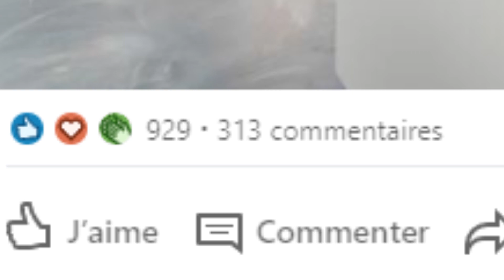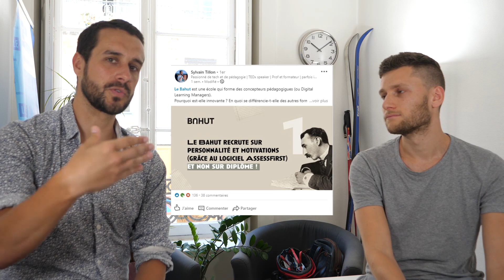Lempod, Alcapod, Podawaa, Le clap. Les PODS, fausse bonne idée ? By Sylvain Tillon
Les pods sur LinkedIn, fausse bonne idée ? 🤔
Un bon moyen de multiplier par 10 sa visibilité, mais à quel prix !? 🙈
J'ai invité Sylvain Tillon à échanger sur les limites et bonnes pratiques issues des pods.
Je sais, nos têtes sont floues, c'est le contenu qui compte ! 😅

"T'es sympa mais c'est quoi encore ce truc ???"

Pod [nm] : regroupement de personnes dans lequel chaque membre va venir liker et/ou commenter les publications des autres membres afin de titiller l'algorithme du réseau social en question pour augmenter la visibilité du post.

Cela se fait souvent via WhatsApp Inc., Slack, Teams ou encore la messagerie privée du réseau concerné.

Et ça fait un bail que ça existe !

Depuis quelques temps, des outils sont disponibles sur LinkedIn pour le faire de manière automatisée ! lempod, Alcapod, Podawaa, Le clap...

Et c'est là que ça commence à partir en sucette ! 🍭🍭

Vous connaissiez déjà ou vous débarquez totalement ?
Que pensez-vous de la pratique ? Vous avez essayé et êtes revenu en arrière ?
Arrivez-vous à repérer les "fraudeurs" ? Sont-ils crédibles à vos yeux ? On balance ? 😁